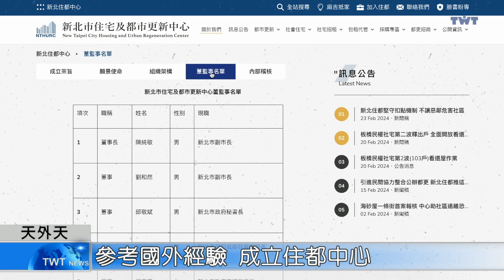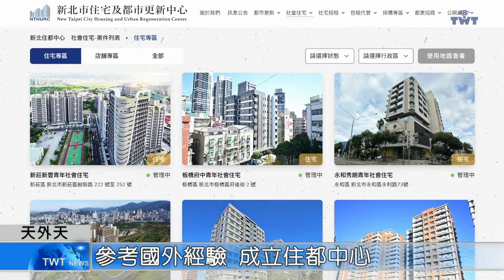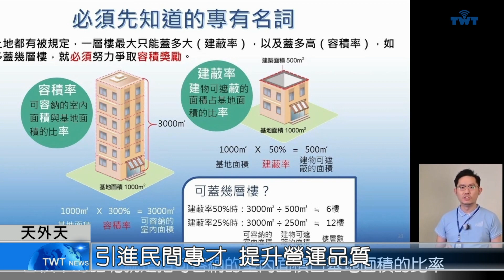天外天新聞1130305 03參考國外經驗 成立住都中心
新北市政府考量到新北市社會住宅存量逐年增加，需要強化營運管理效能，而現行的都市更新，又有許多因素，導致無法適時推動，因此參考國外成功經驗，成立行政法人「新北市住宅及都市更新中心」。